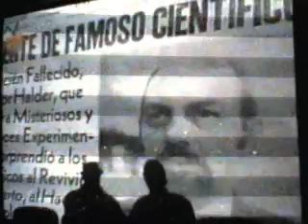A platicar a su casa - Santo y Blue Demon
Parte del programa de Ponchivisión.